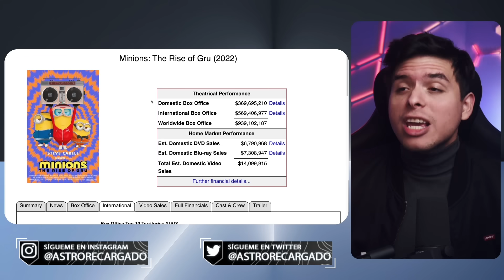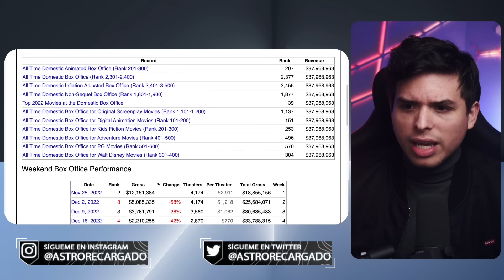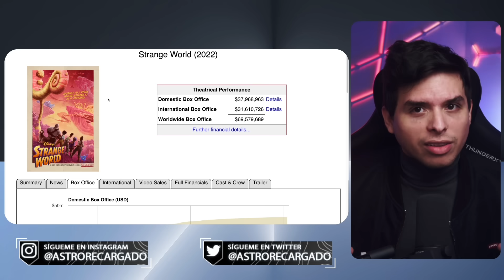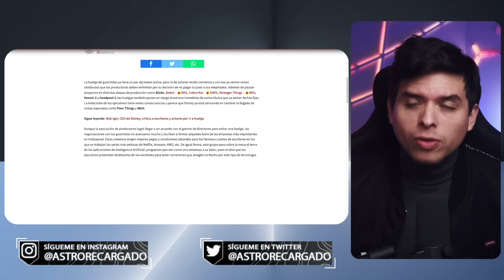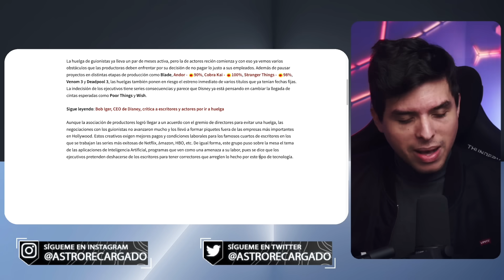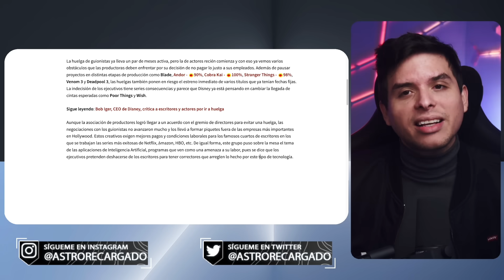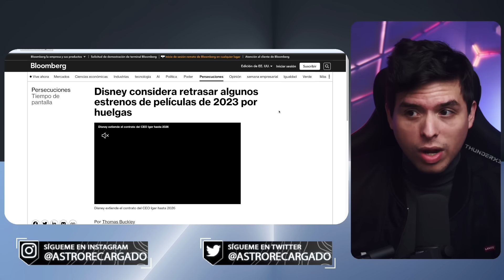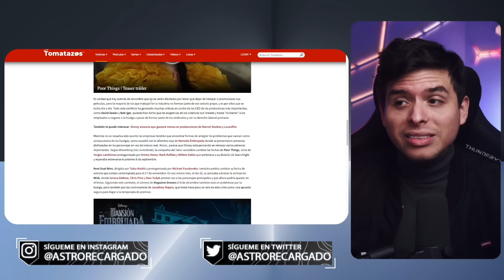🤣 Disney va a RETRASAR Wish para evitar que sea un FRACASO PROGRE 🤣 Están en PÁNICO por sus FRACASOS